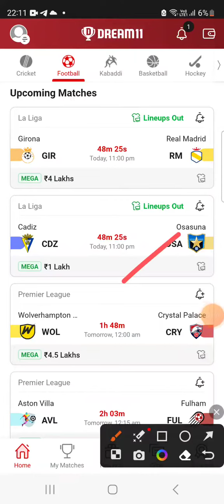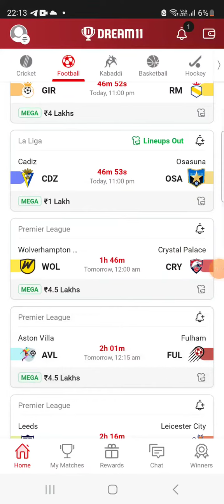LU vs LEI FOOTBALL DREAM11 TEAM PREDICTION